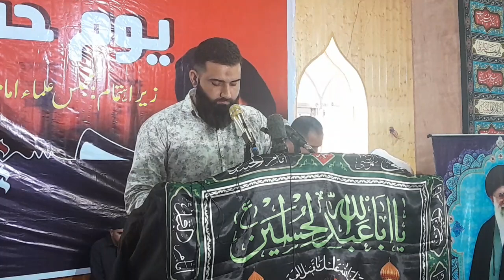شہداء مدافع حرم کو خراج عقیدت